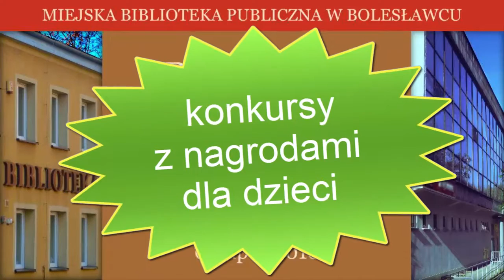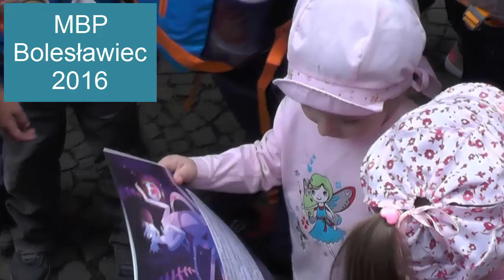Biblioteka przed przeprowadzką - konkursy dla dzieci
Wydarzenie takie jak prezentacja nowej biblioteki nie mogła się odbyć bez udziału najmłodszych czytelników.